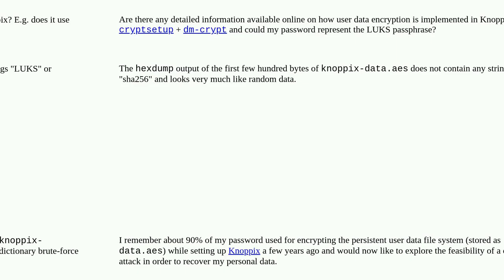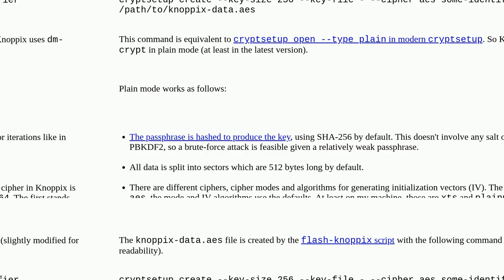Security: Any information on the encrypted Knoppix user data file system (knoppix-data.aes)?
Any information on the encrypted Knoppix user data file system (knoppix-data.aes)?

A special thanks goes out to the community

  brute-force luks aes dm-crypt hashcat